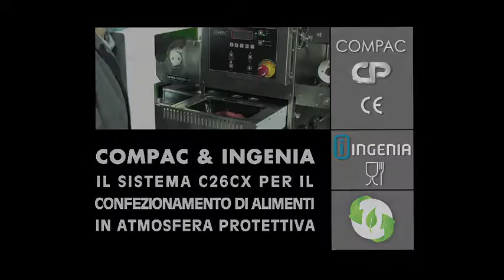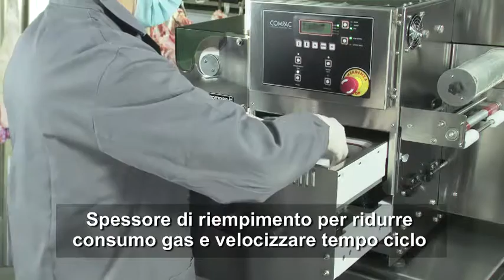Sistema C26CX Compac per il confezionamento alimentare in atmosfera protettiva (ATP)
Macchina Termosaldatrice Compac Multiformato, con Cambio Formato rapido, per il confezionamento in atmosfera protettiva (ATP).
Consente di sigillare gamme di contenitori e vassoi in APET e PLA appartenenti alle Serie K (230x145 mm) / Serie S (249x180 mm) / Serie Y (298x208).

LA TERMOSALDATRICE C26C È PREVISTA NELLA VERSIONE AD OSSIGENO (X) PER IL CONFEZIONAMENTO DELLE CARNI.